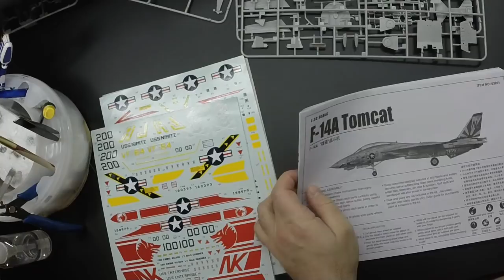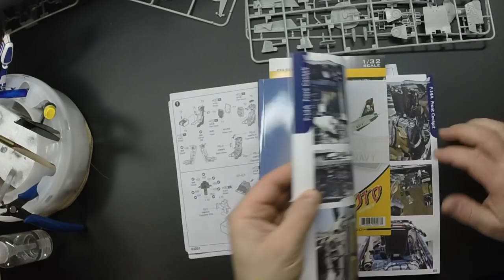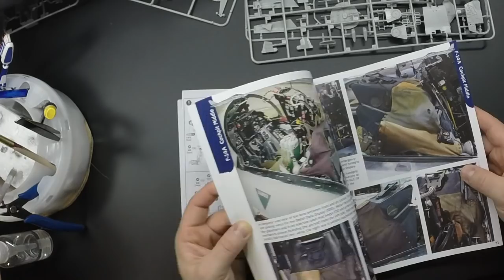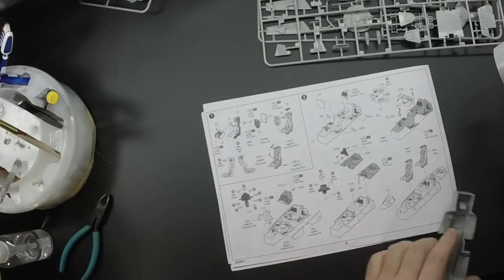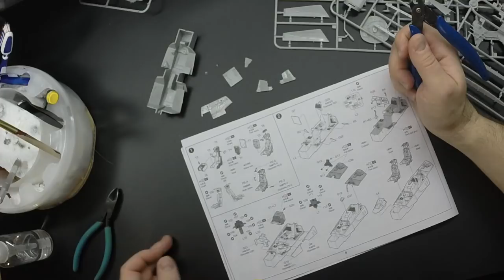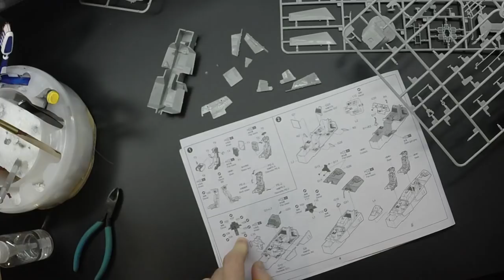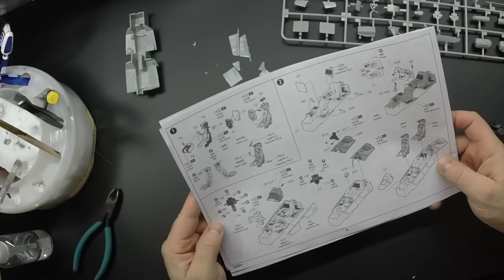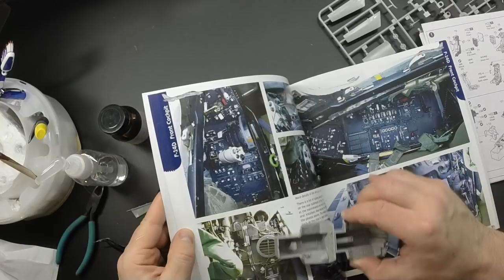F -14A 1:32 Baubericht Trumpeter Teil 1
Start des Video- Bauberichts der F-14A von Trumpeter im Maßstab 1:32. Hier könnt ihr alle meine Handgriffe mitverfolgen. Für Fragen, Wünsche Anträge stehe ich jederzeit zur Verfügung. Schaut bitte auch auf meine Facebookseite Habt ihr einen Tip für mich, wie ich etwas (euerer Meinung nach) besser machen kann? Her damit. Ich will mich stets verbessern!